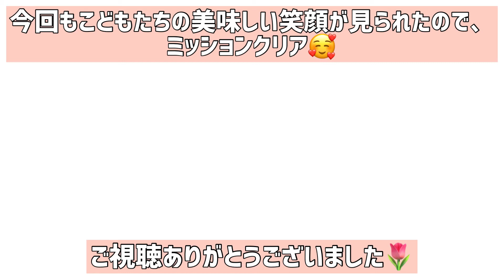【簡単ビビンバ】美味しすぎるビビンバを3児の子供が爆食！【ホットプレート】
「簡単・美味しい・子供が喜ぶ」をテーマに料理研究家の水野あきが、ホットプレートだけで出来るレシピを紹介しています🥰
3児のママとして、ママは楽チン&こどもも安全にお手伝い出来ちゃう家族みんなが幸せなレシピです☺️✨
包丁も不使用🙆‍♀️🌷

■材料詳細
・ごはん
・牛肉　200グラム
・ごま油　大さじ1
・焼肉のタレ　適量
・すりおろしニンニク　2㎝程度
・いりごま　適量
□もやしナムル
・もやし　1袋
・ごま油　大さじ1と1/2
・鶏ガラ顆粒　小さじ1/2
□ほうれん草ナムル
・カットほうれん草　150g程度

■動画詳細
0:00　動画紹介
0:18　もやしのナムル作り
1:26　ほうれん草のナムル作り
2:29　牛肉を炒める
3:44　盛り付け
5:05　試食

■我が家のこどもたちの料理チャンネルです🥰